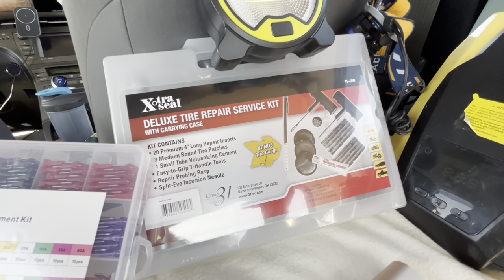Prius Car Camping/Living: Safety & Emergency Gear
This is still a growing collection of supplies. I actually spent more time researching and preparing for the toilet installation than I did for emergency and safety equipment so as I think of more things to add to my collection, I will add it to the list here.

-OBD II Scanner
-Auto Tire Pump
-Self Jump Starter
-SOS Personal Locator Beacon
-Fuse Assortment Kit
-Tire Repair Kit (similar to the one I picked up at the auto store)
-Cargo Net and Clips
-Gas Bottle
-Bungee Cord Assortment (similar to the one I bought at Walmart)
-Safety Hammer/Seatbelt Cutter (similar to the one I bought many years ago)
-Taser/Mini Stun Gun
-Pepper Spray